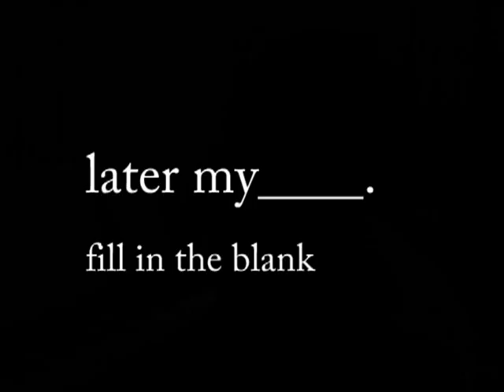My Tune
just a tune I made up